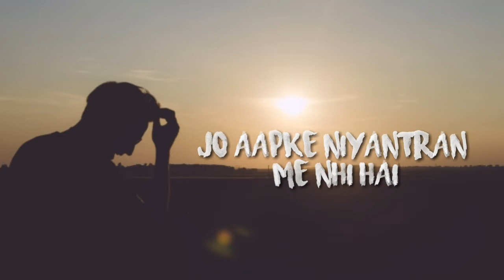Motivational WhatsApp status|| Motivational quotes in Hindi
In this video i am gonna show you,

motivational quotes and positive thoughts

More Motivational 30 Sec Status Videos

Note:-